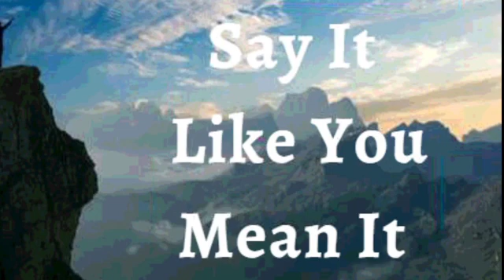31st October 2021 Say It like You Mean It (Audio in Urdu)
اس سے کہو کہ اس کا مطلب ہے۔ 31 اکتوبر 2021
میں ہر اس چیز کا اعلان کرتا ہوں جو میری زندگی کے لئے خدا کے وژن کے مطابق نہیں ہے تبدیلی کے تابع ہے۔بیماری، پریشانی، کمی، اوسط درجے کی، مستقل نہیں ہیں۔ وہ صرف عارضی ہیں.میں جو کچھ دیکھتا ہوں اس سے متاثر نہیں ہوں گا بلکہ جو کچھ میں جانتا ہوں اس سے متاثر نہیں ہوں گا "زندہ لفظ"۔میں فاتح ہوں اور کبھی شکار نہیں ہوں۔ میں وہ سب کچھ ہوں جو خدا نے مجھے پیدا کیا ہے۔جیسا کہ یسوع ہے، میں بھی ہوں۔ یہ میرا اعلان ہے۔
میں اپنے اندر خدا کی خدائی موجودگی رکھتا ہوں۔ خدا کی زندگی مجھ میں ہے اور مجھ میں مسیح جلال کی امید ہے!وہ میری روح، روح اور جسم میں ہے. میں اپنی صحت، امن اور خوشی میں خدا کے کمال سے لطف اندوز ہوتا ہوں۔خدا کی تعریف کرو! کلام کی شان میرے اوپر دیکھی جاتی ہے آمین
میں وہ بات کرتا ہوں جو میں دیکھنا چاہتا ہوں وہ نہیں دیکھتا جو میں دیکھتا ہوں
یسوع کے نام پر، میں اپنے جسم سے بات کرتا ہوں خدا کی ناقابل تسخیر زندگی واضح ہے اور اپنی زندگی میں ہمیشہ اظہار کرتا ہوں میں اپنے جسم کی ہر تفصیل سے زندگی بولتا ہوں
 میں اپنے ذہن سے مسیح کے ذہن کی طرح کامل ہوں اور میں آپ کو حکم دیتا ہوں کہ خدا کے کلام سے ہم آہنگ ہوں
میرے خون کے ہر سیل میں زندگی ہے
میرا نظام انہضام تمام غذائیں ہضم کرنے ، جذب کرنے اور انضمام کرنے کے قابل ہے اور میٹابولک فضلے کی مصنوعات باقاعدگی سے خارج ہوتی ہیں۔ میرا تولیدی نظام پیدا کر رہا ہے
میری پوری انسانی جسمانی ساخت اور فزیالوجی مسیح یسوع جلال میں کامل ہے!حللویاہ! آمین.

شالوم